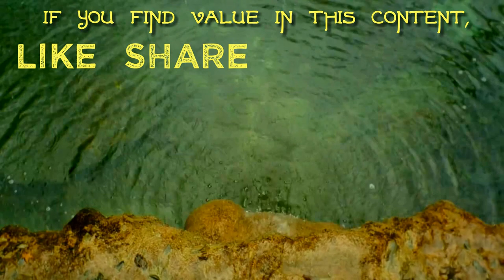A Spiritual Perspective on Love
What is Love?  What does it mean to Love?  What is the spiritual nature of Love?

You can also find Awaken Insight on Facebook and Instagram.